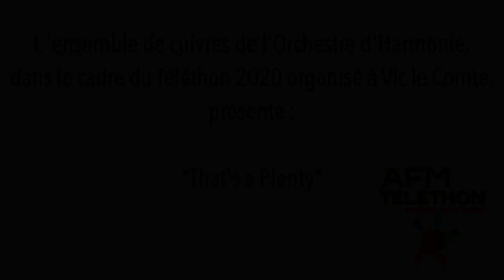Brass Vic'Team - That's a Plenty (Enregistrement confiné)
Soutenir l'association AFM-Téléthon, c'est aider les chercheurs à développer
des thérapies innovantes pour guérir les maladies rares.

Votre solidarité est indispensable pour poursuivre ces combats !

Votre don en ligne sera intégralement reversé à AFM-Téléthon.